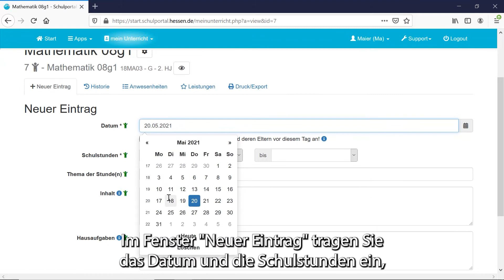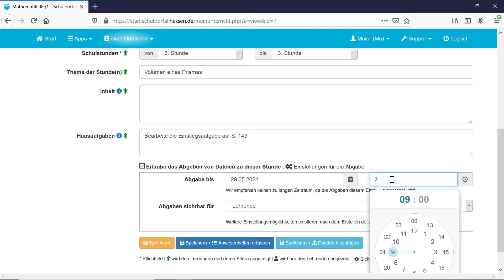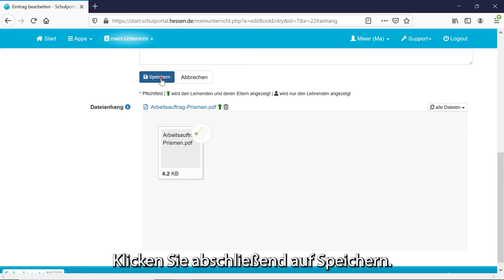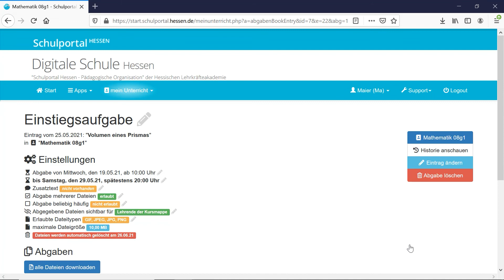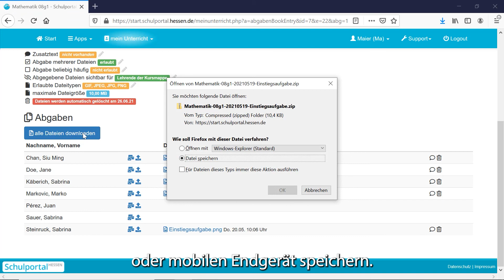Schulportal Hessen für Lehrende - Mein Unterricht - Abgaben einrichten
In dieser Videoreihe zeigen wir Ihnen die Arbeit mit dem Schulportal Hessen. In dieser Episode geht es um das Einrichten von Abgaben mit dem Modul Mein Unterricht.

Christine Schumacher

Hessische Lehrkräfteakademie
Dezernat II.3 Medien
Stuttgarter Str. 18-24
60329 Frankfurt am Main

In Kooperation mit Medienwerkstadt Frankfurt, 2021

eine Initiative von Medienzentrum Frankfurt e.V.